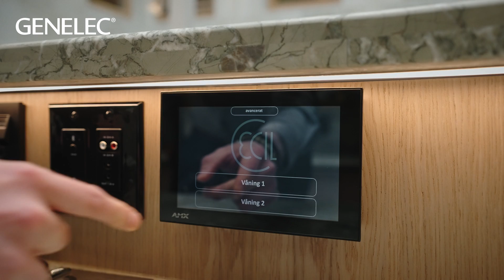Genelec Smart IP | Office Space AV: Cecil Coworking enjoys premium audio and design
AV Design Engineer Magnus Westin explains why Cecil Coworking in Sweden installed a Genelec Smart IP networked loudspeaker system.

Smart IP is a high-quality, simple and sustainable solution for AV installations. Each loudspeaker uses a single CAT cable for PoE power, premium audio and control, which enables you to create stunning installations with minimal materials and labour. Scalable to any size, Smart IP networks are built with our 4430, 4420 and 4410 loudspeaker models, all of which are available now.